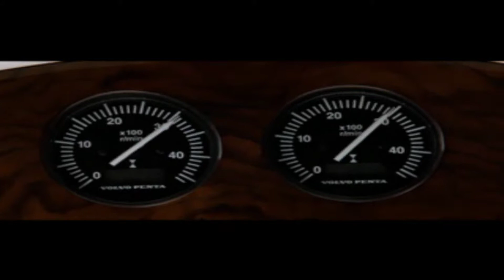(James Bond) 007: The World Is Not Enough [PS1 / ePSXe 2.0.4] - Часть 2 - King's Ransom